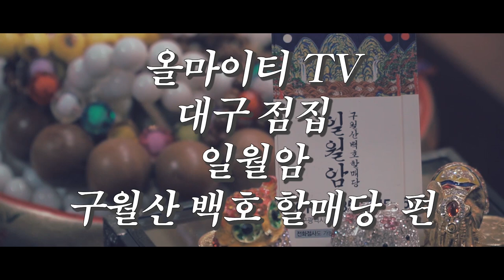★2020년 말띠 총운세★ '집에서 쉽게 할 수 있는 굿 대공개!' 대구점집 대구유명한점집 구월산백호할매당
자막 : 나눔템플릿 2020년 말띠운세

★대표블로그★
-올마이티TV